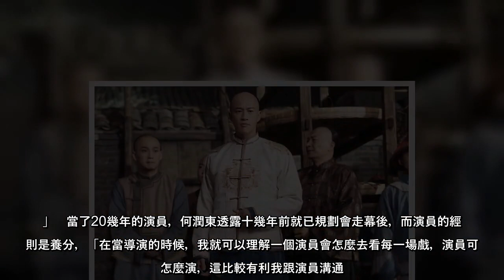「那年花開月正圓」殺青6年了 何潤東仍難忘「太早死」